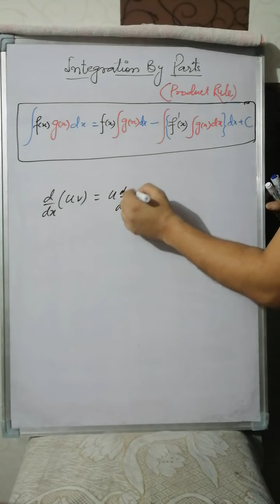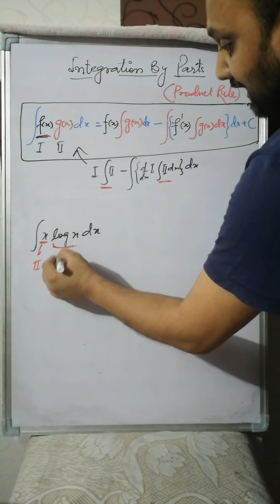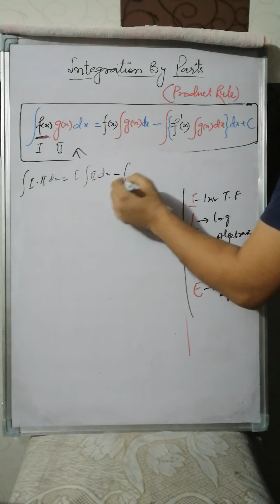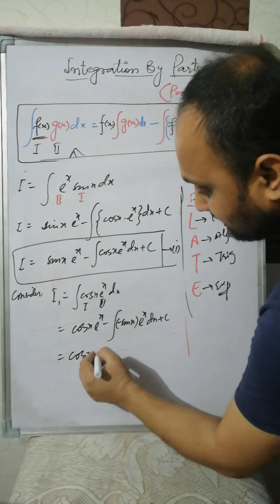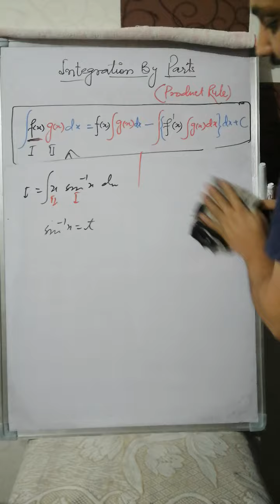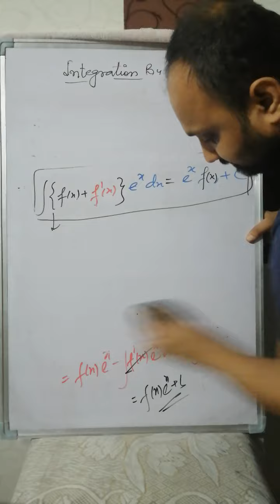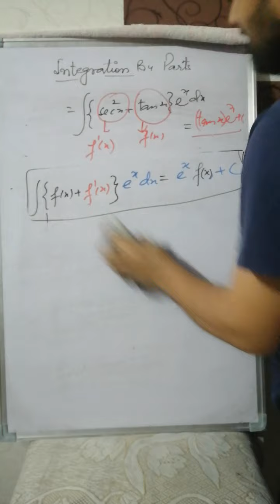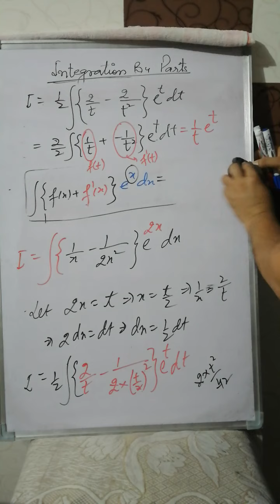Class XII (Integration By parts all types)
By parts integration